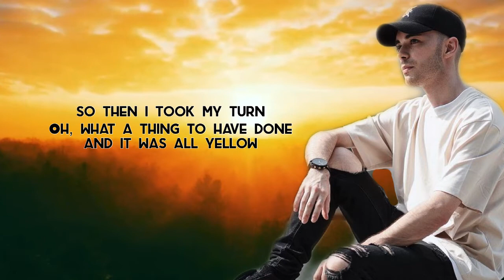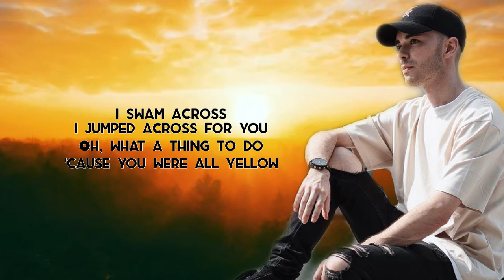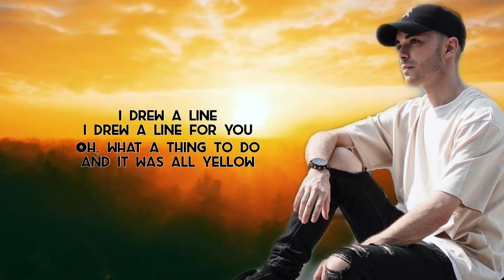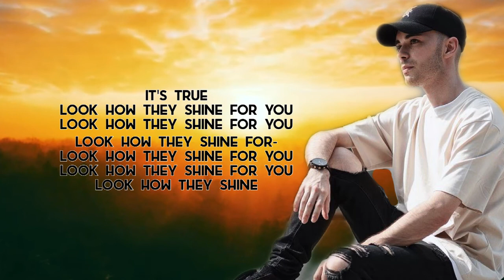COLDPLAY - YELLOW | DAVE WINKLER & HANNAH TRUCKENMULLER COVER | LYRICS 🎶🎶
Song: Yellow
Artist: Coldplay
Cover Artist: Dave Winkler & Hannah Truckenmuller